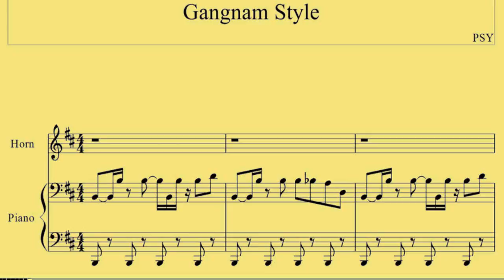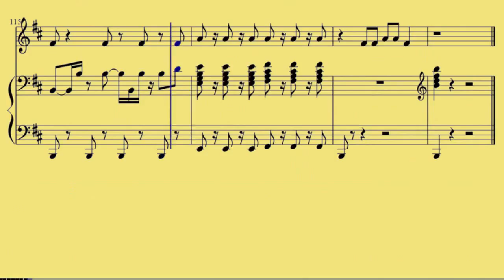[ French horn ] Gangnam Style - PSY